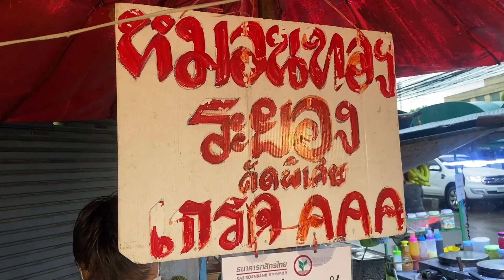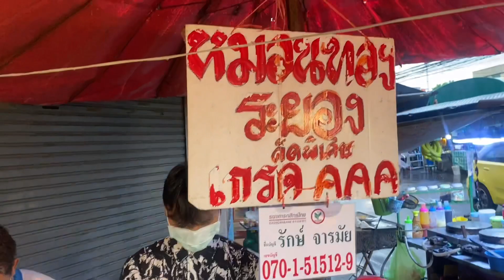ทุเรียนหมอนทองเฮียรักษ์ ตลาดธนากร ร้านนี้ต้องต่อบัตรคิวซื้อนะ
เฮียรักษ์เจ้ปราง ทุเรียนหมอนทองระยองคะดเกรดAAA ตลาดธนากร โลละ 220 บาท ขายดีจน ต้องรับบัตรคิว